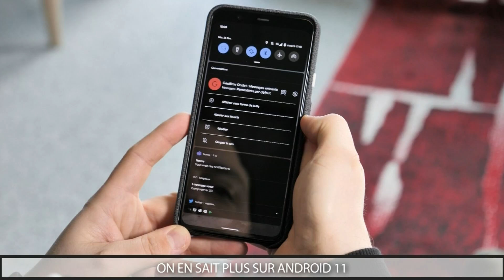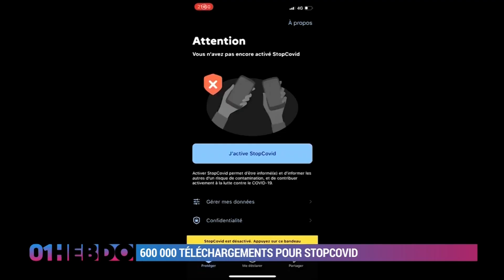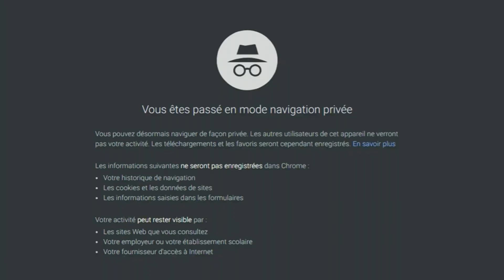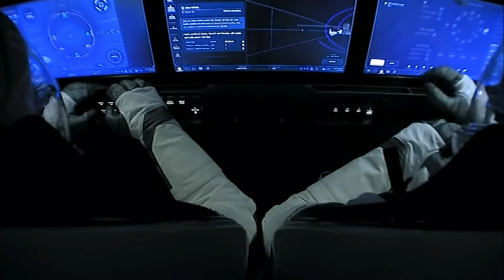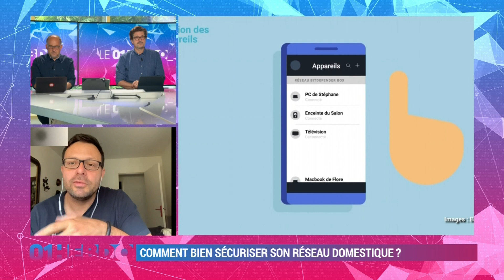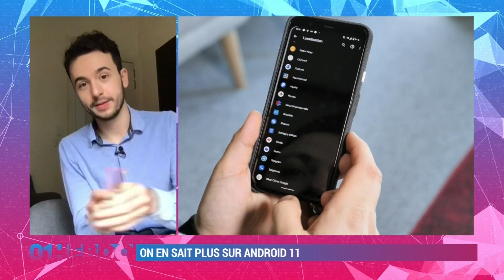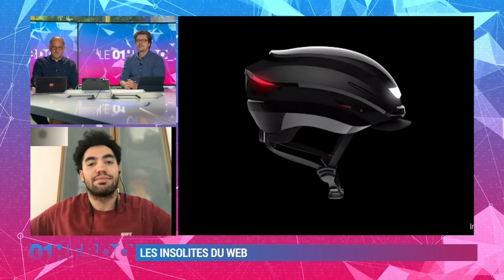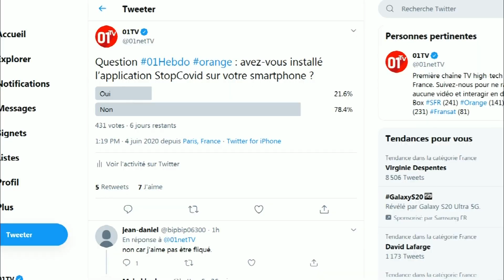01Hebdo #270 : tout sur la cabine SpaceX hyper high-tech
Au programme de ce 01Hebdo :

- Sega annonce la Game Gear Micro
- Le gouvernement revendique 600 000 téléchargements pour StopCovid
- Amazon sort sa nouvelle tablette, la Fire HD 8
- Retour sur le lancement de Space X
- Comment bien sécuriser son réseau domestique ?
- Google dévoile par erreur la beta de Android 11
- Les insolites du web par Jordan Caucino